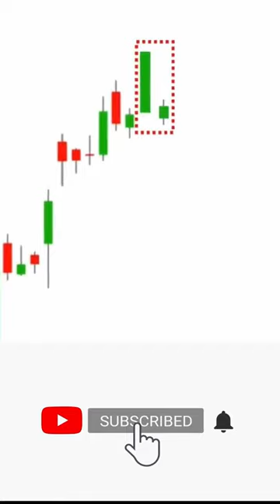trailer 10 मिनट में All 200+ candlestick pattern explained | कुछ भी याद रखने की जरूरत नहीं है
Description -

Learn technical analysis candlestick pattern in one video | In Just one video you can learn all technical analysis candlestick patterns like single candlestick patterns, double candlestick patterns, triple candlestick patterns, etc. all candlestick patterns. technical analysis candlestick course free in one video.

3 candlestick pattern
chart pattern share market
chart pattern stock market
chart pattern in trading
Candlestick chart
Candlestick Learning Method
Candlestick Charting Techniques
Learn Candlestick Technical analysis
Candlestick Pattern Recognition
Candlestick Trading Strategy
Candlestick Detecting Entry & Exit of Market
Learn Candlestick Patterns in Hindi
5 ema setup
5 ema strategy bank nifty
moving average
EMA indicator strategy
moving average method
moving average strategy
200 moving average strategy
best moving average strategy

KEEP LEARNING 👨‍🏫
KEEP PRACTICING 📊